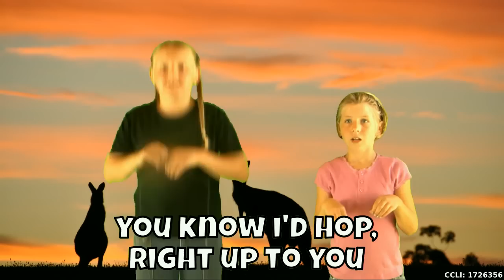Butterfly Song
Here is the Butterfly Song  with Fiona and Pam showing the way for our Church family